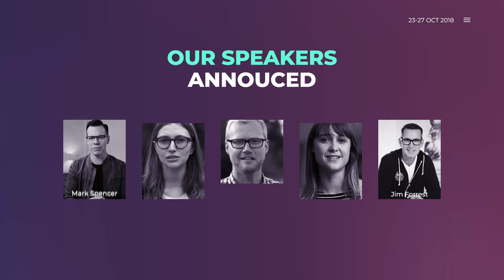PJSWRM2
Conference & Event Promo | Openers - Envato elements